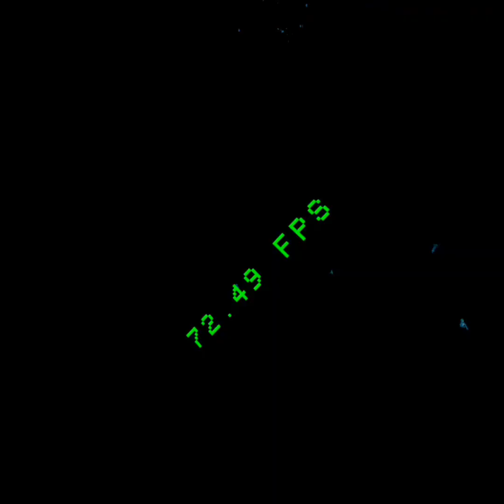level17(i was on xgamesmode)